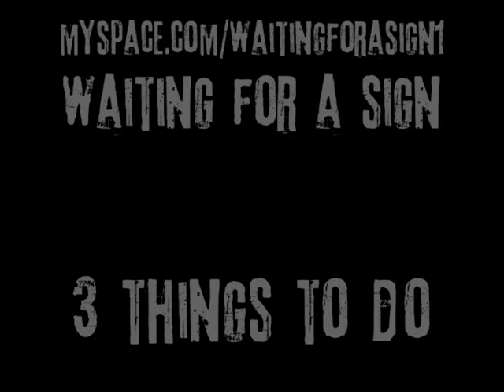La releve prends l`air by Wireless pop punk